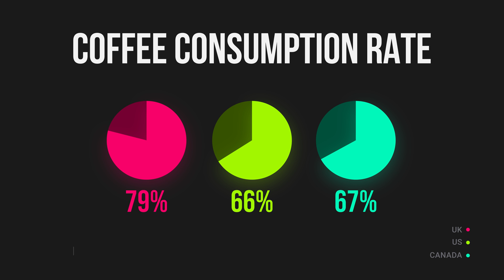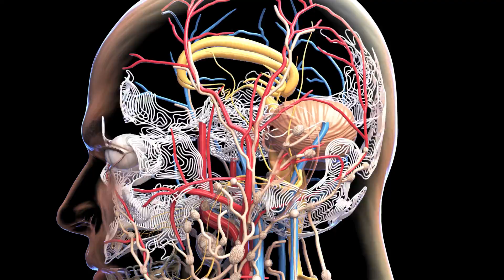How Coffee Changed the World and Your Body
Coffee is one of the most popular beverages in the world, but do you know how it came to be and how it affects your health? In this video, we explore the history of coffee, its origins, its spread across cultures and continents, and its impact on society and politics. We also explain the science behind caffeine, the main stimulant in coffee, and how it works on your brain and body. Whether you are a coffee lover or not, you will learn something new about this delicious drink.

Chapters:
0:00 Intro
0:24 Coffee consumption rates
1:07 History of coffee
2:44 How coffee keeps us awake
4:21 Antioxidant effects
5:31 Improve endurance
6:10 Cognitive benefits
7:02 Side effects
7:54 Recommended amount

Sources:
Song, F., Qureshi, A. A., & Han, J. (2015). Increased caffeine intake is associated with reduced risk of basal cell carcinoma of the skin. Cancer research, 75(15), 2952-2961.
Mayo Clinic Staff. (2019). Coffee and health: What does the research say? Mayo Clinic.
Grosso, G., Micek, A., Godos, J., Sciacca, S., Pajak, A., & Martínez-González, M. A. (2017). Coffee consumption and risk of all-cause, cardiovascular, and cancer mortality in smokers and non-smokers: a dose-response meta-analysis of prospective studies. European journal of epidemiology, 32(12), 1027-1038.
Kim, H., Kang, S. H., Kim, S. H., Kim, J. G., Hwang, J., Kim, J., Han, K., & Kim, J. B. (2021). Drinking coffee enhances neurocognitive function by reorganizing brain functional connectivity. Scientific reports, 11(1), 14381.
University of Basel. (2021). Regular caffeine consumption affects brain structure: Effect disappears after abstinence from caffeine intake for ten hours. ScienceDaily.
Much Needed Staff. (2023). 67 Coffee Statistics & Facts For Coffee Lovers (2023). Much Needed.
Statista Research Department. (2021). Global coffee consumption 2020/21 | Statista. Statista.
Statista Research Department. (2021). Coffee market worldwide - Statistics & Facts | Statista. Statista.
Editors of Encyclopaedia Britannica. (2020). Coffee | Origin, Types, Uses, History, & Facts | Britannica.
Editors of Encyclopaedia Britannica. (2019). History of coffee | Origin, Discovery, & Facts | Britannica.